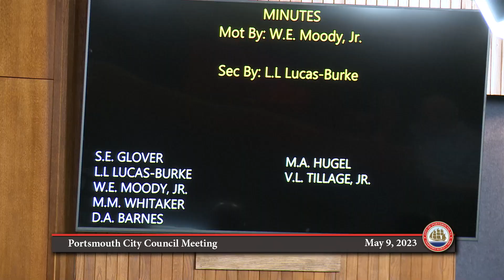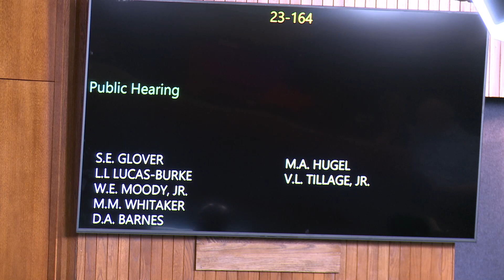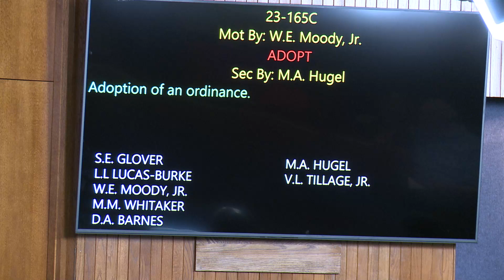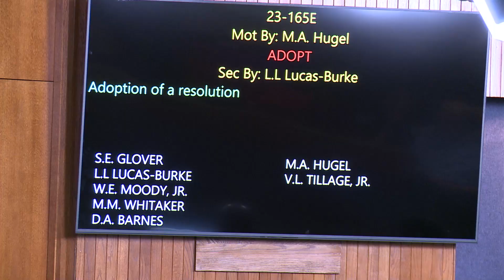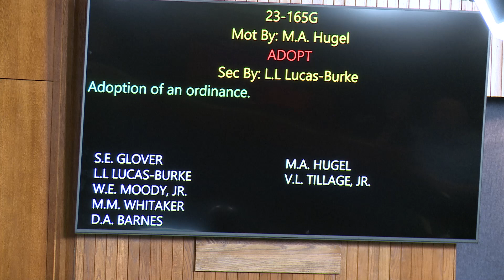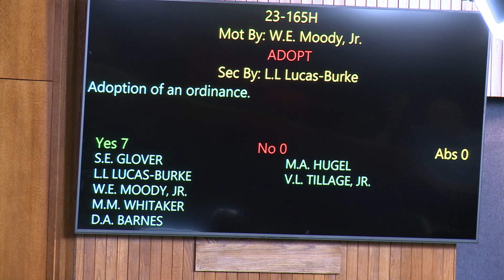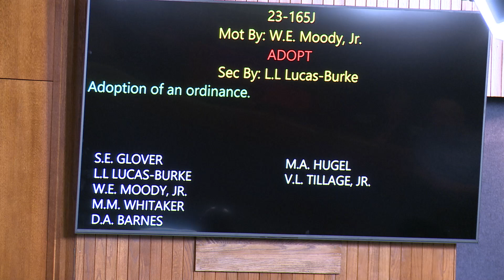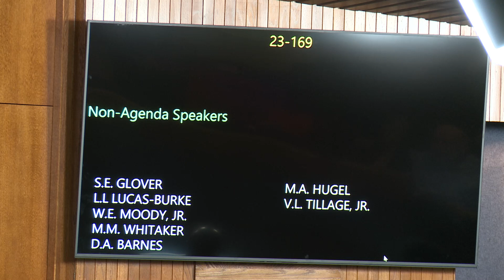Portsmouth City Council Meeting May 9, 2023 Portsmouth Virginia